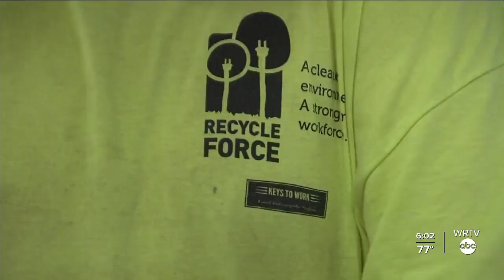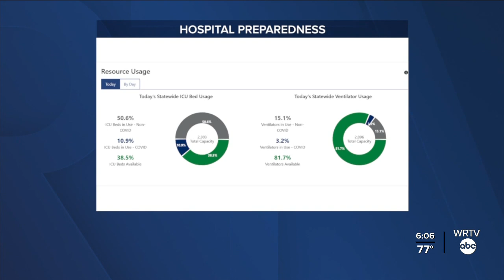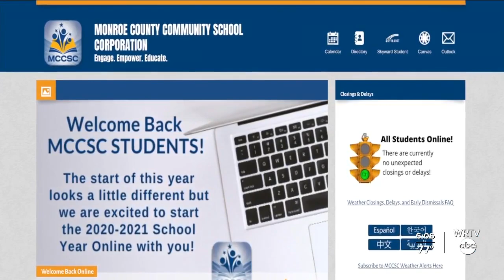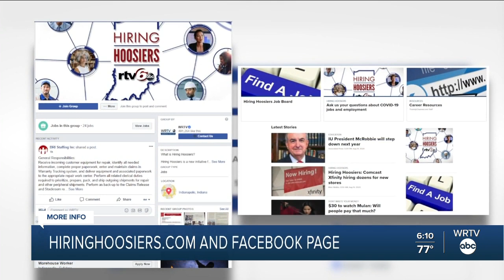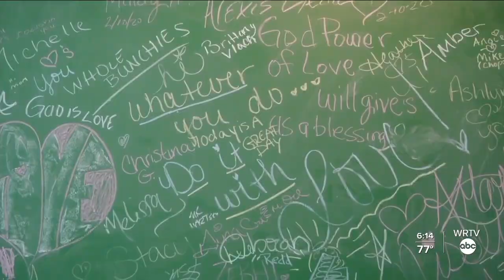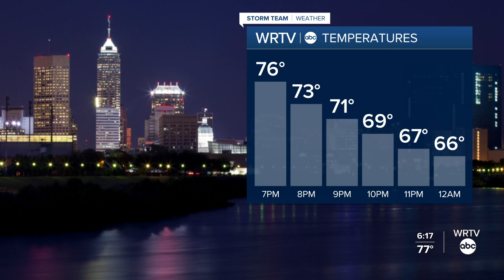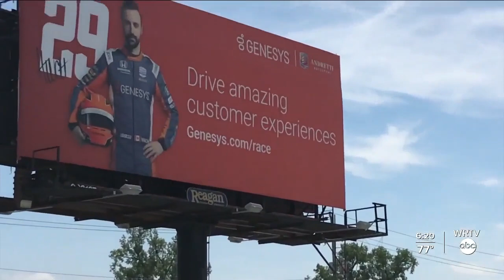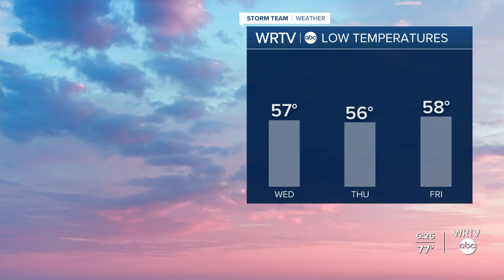WRTV News at 6 | August 18, 2020